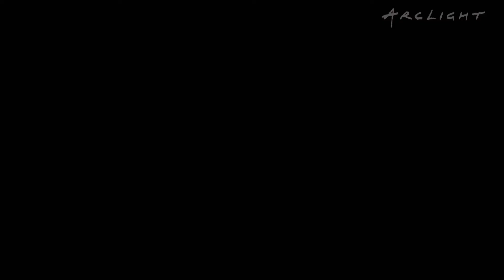Arclight Stories | Bumblebee Exclusive Interview With Director Travis Knight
Be sure to stay AFTER your showing of Bumblebee for a full episode of ArcLight Stories featuring Travis Knight.